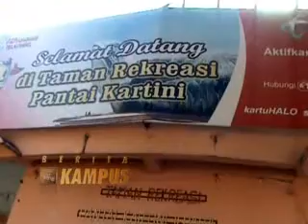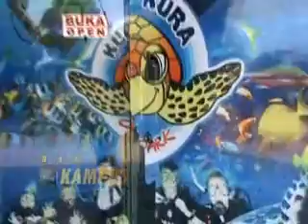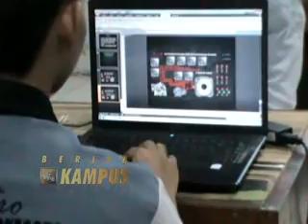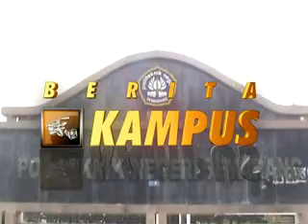BERITA KAMPUS 26 JUNI 2011 (PELATIHAN SELAM DAN PANTAI KARTINI JEPARA)